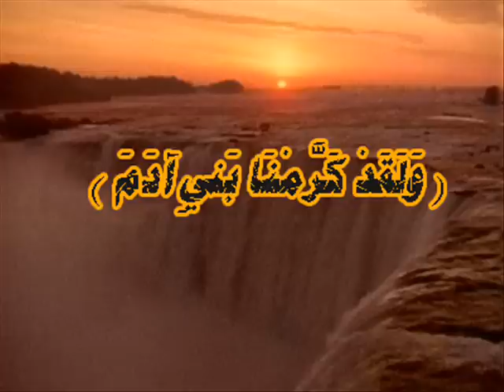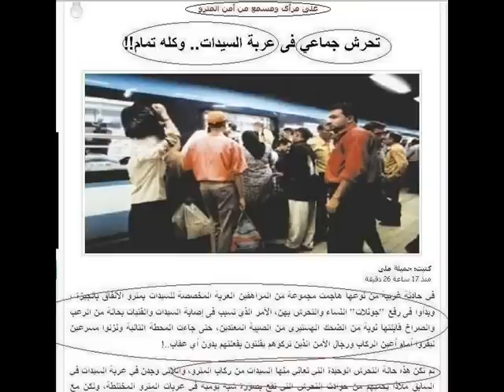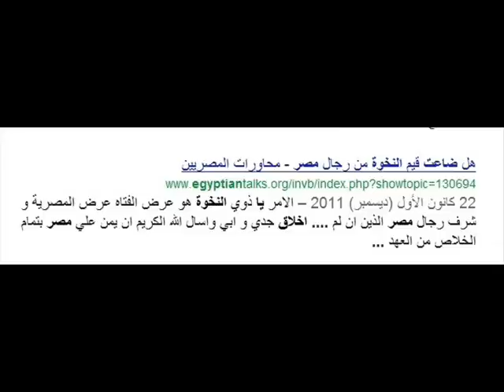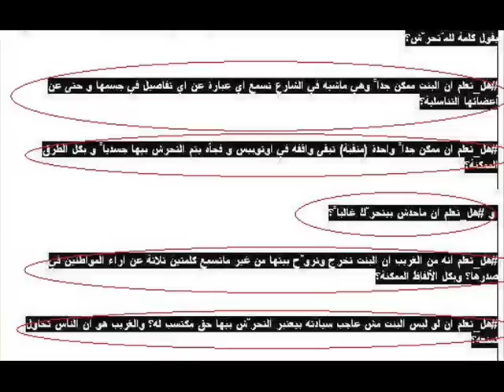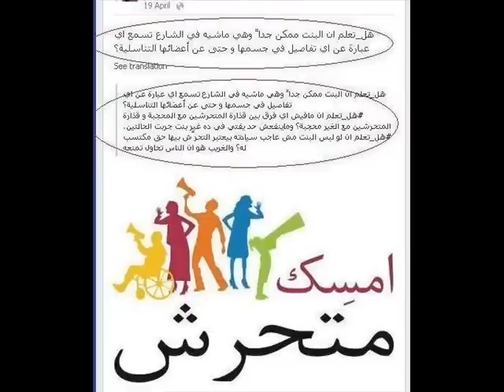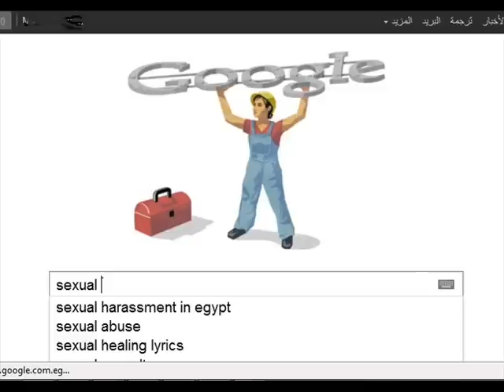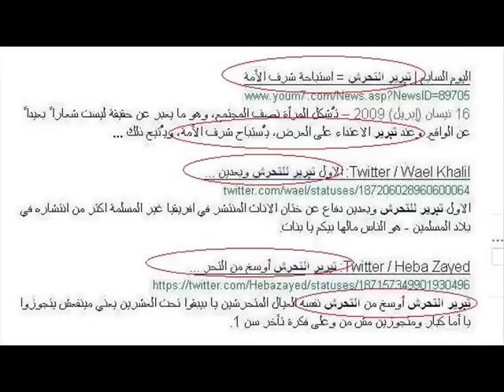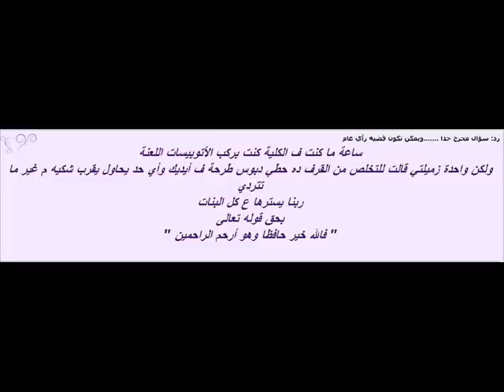التحرش الجنسي في مصر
لو التحرّش سببه لبس المرأة، بيتحرّشوا بالمنتقبة ليه؟
لو التحرّش سببه تأخر سن الجواز، أبوالعيال بيتحرّش ليه؟
لو التحرّش سببه الفقر، مدير الشركة بيتحرّش ليه؟
لو التحرّش سببه الكبت الجنسى، اللى عنده 7 سنين بيتحرّش ليه؟
لو التحرّش سببه الأميّة، المدرّس بيتحرّش ليه؟
لو التحرّش بيختفى بالتطنيش، بعد سنين سكوت ما اختفاش ليه؟
التحرش الجنسي جريمة ومن يرتكبها مريض ومن يبررها هو شخص مجرم ان ارتضيت التحرش فارتضيه لامك ولاختك ولزوجتك
المرأة ليست قطعة من اللحم المرأة انسان